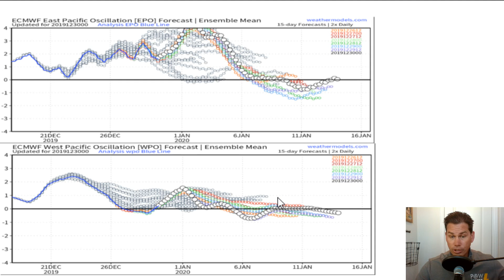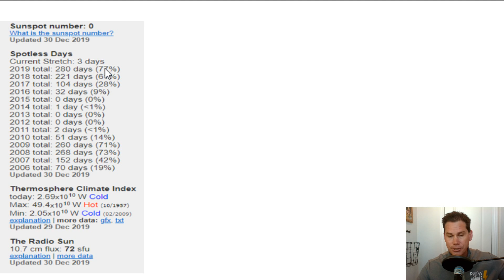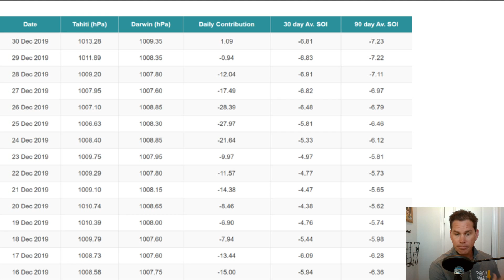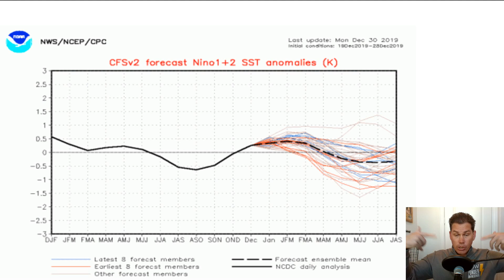Major Pattern Change - POW Weather Channel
In this video, I talk about the early signs of a major pattern change by week 2 of January. This will be a step-down process with the cold centered in the Western US then transition into the Central, Eastern, and Southeastern US as we get deeper in the heart of Winter.  With the expected 90 days SOI index to fall below the magic number 0f -8.0 will be the start of a weak Motoki El Nino taking shape as we go deeper in the heart of Winter.